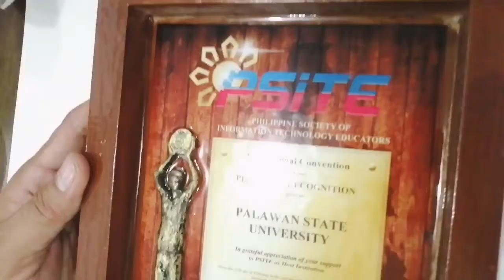The Making of PSITE Plaque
This is a short film showing how the PSITE Plaque was made for their National Convention 2019 held in Puerto Princesa, Palawan under the PSITE Presidency of Dr. Rolando Lansigan.

The design of this plaque is patterned after the Famas Plaque 2019 which was also commissioned to the same artist, Aladin Antiqueno.

Video courtesy of GK Artist Ranier Bolivar